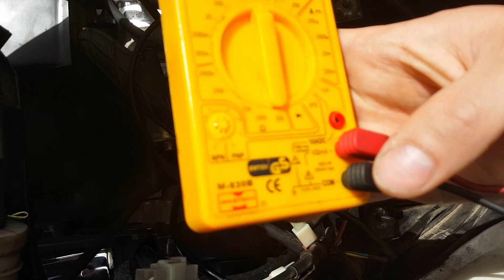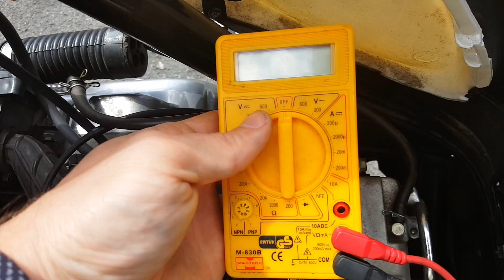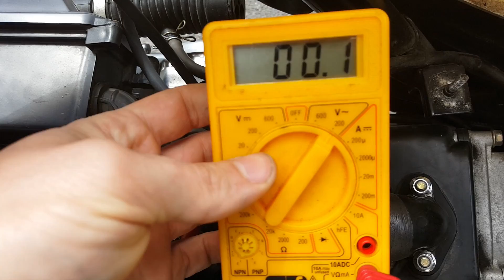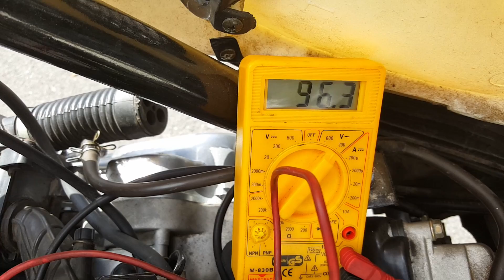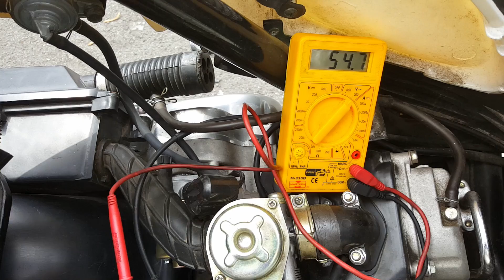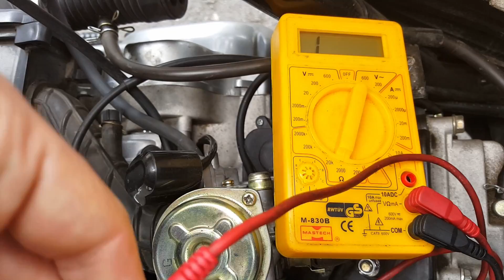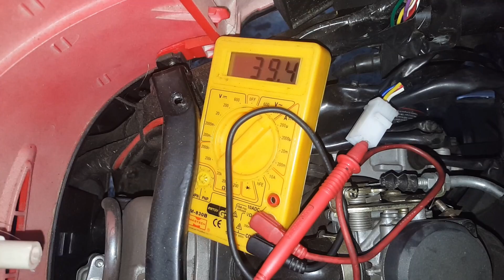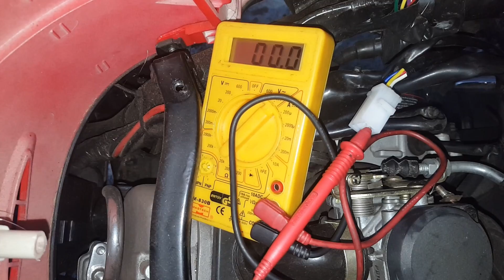Lichtmaschine am China Roller prüfen und messen: Probleme mit Licht oder Batterie lädt nicht.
In diesem Video zeige ich dir, wie du die Lichtmaschine deines Rollers richtig prüfen kannst – Schritt für Schritt und einfach erklärt! Diese Anleitung gilt besonders für chinesische Viertakter, kann aber auch bei anderen Modellen hilfreich sein. Du erfährst, wie du mit einem Multimeter die Lichtspule, Ladespule, Massekabel und Pickup-Spule überprüfst, um typische Probleme wie schwaches Licht, entladene Batterien oder Ladeprobleme zu beheben. Für Anfänger und Fortgeschrittene gleichermaßen geeignet.